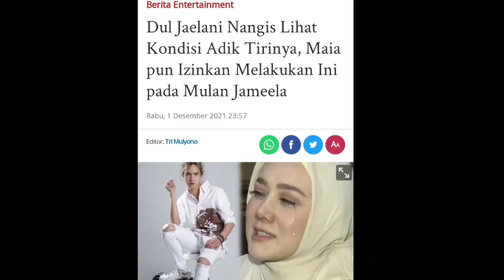Dul Jaelani Nangis Lihat Kondisi Adik Tirinya, Maia pun Izinkan Melakukan Ini Pada Mulan Jameela